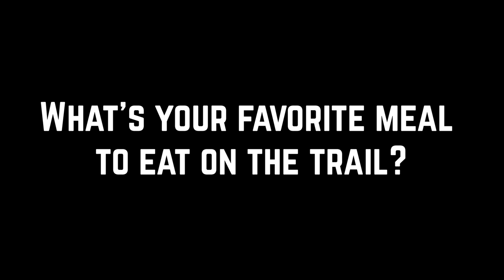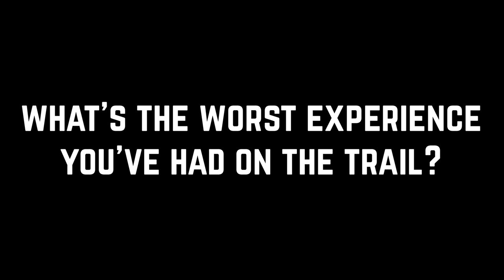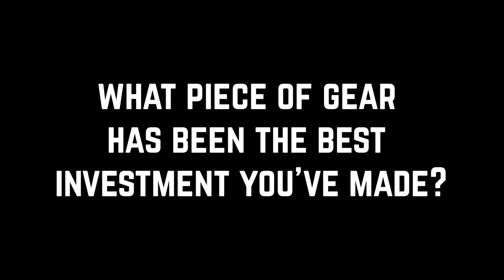Ask the Overlanders: Expedition Overland, Overland Bound, Lifestyle Overland, and FOTORNR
I asked 5 questions to several well-known overlanders (Clay and Rachelle from Expedition Overland, Kevin and Sarah from Lifestyle Overland, Michael from Overland Bound, and A.J. from FOTORNR) who shared answers about their overlanding experiences and adventures.

Here's what I asked:
- What's your favorite meal to eat on the trail?
- What's your favorite kind of trail to drive on?
- What's the worst experience you've had on the trail?
- What piece of gear was your best investment?
- Why overlanding?

Watch to see how they responded (including a special shout-outs to the Toyota 4Runner and Land Cruiser, the best overlanding vehicles!).